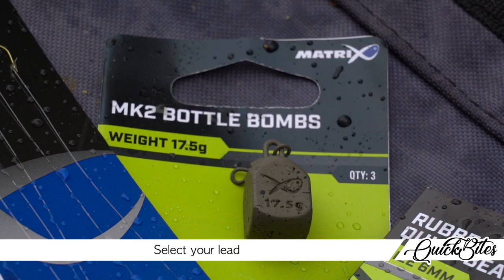How To Tie The Float Ledger Rig - Coarse Fishing Quickbite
In this AD Quickbite, Phil Spinks shows you how to tie, and fish, a Float Ledger rig. A deadly rig on commercials up and down the country, its about time you gave it a go yourself.